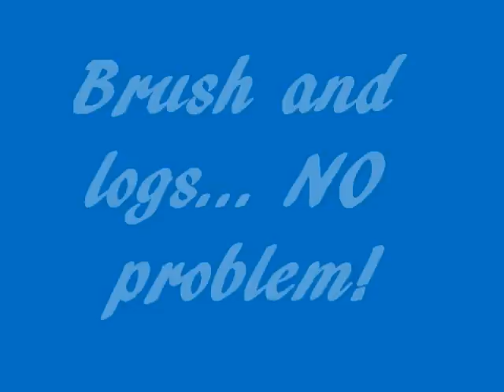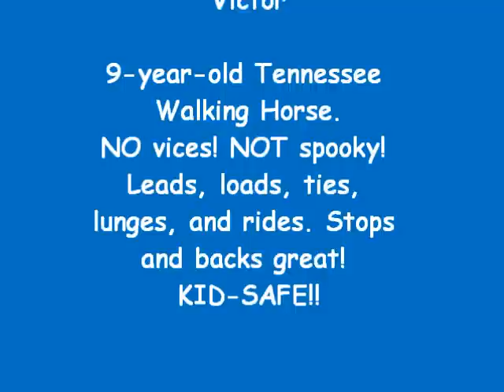TWH ~ Victor ~ SOLD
Beautiful, quiet gelding. 9-years-old. Stands 14.2 hh. Gentle, kid-safe little guy. Easy to catch and LOVES attention!
Located in NewConcord, OH!!!